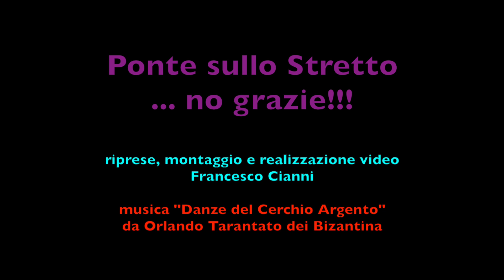Messina - Ponte sullo Stretto di Messina - di Francesco Cianni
Messina - Ponte sullo Stretto ... no grazie! di Francesco Cianni